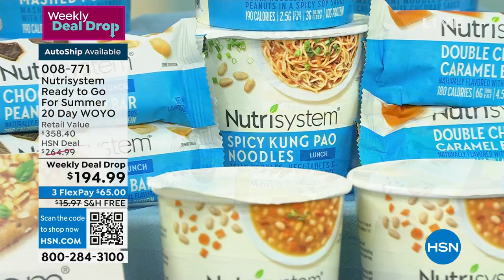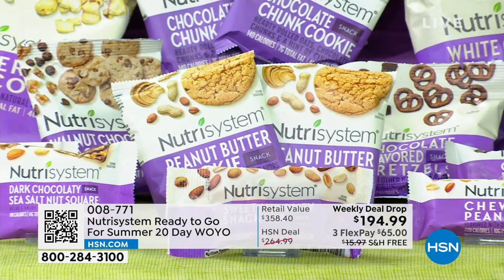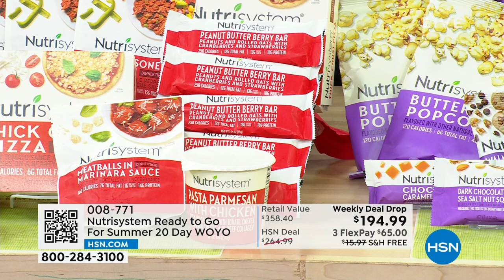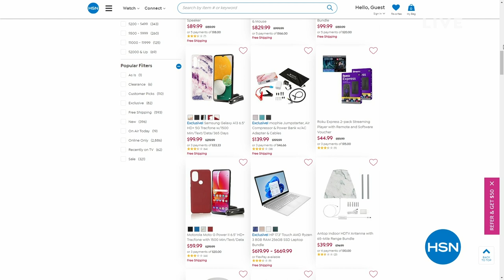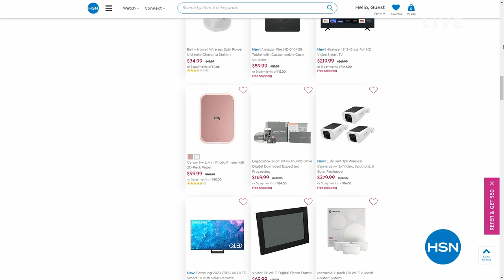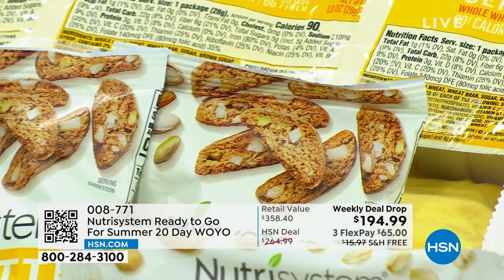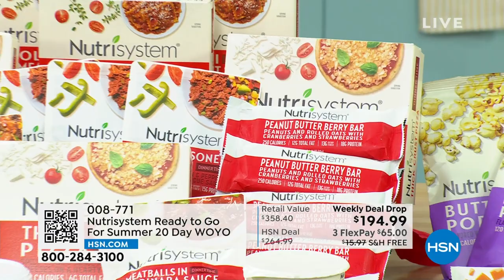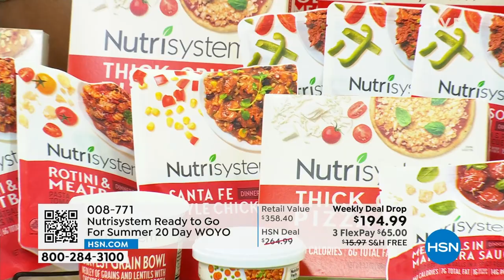HSN | Nutrisystem 04.10.2023 - 03 PM